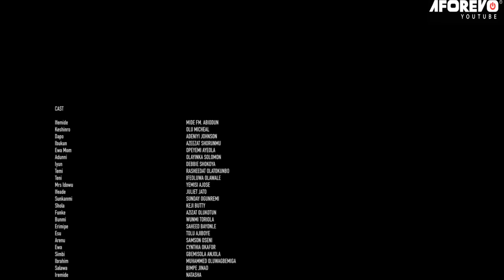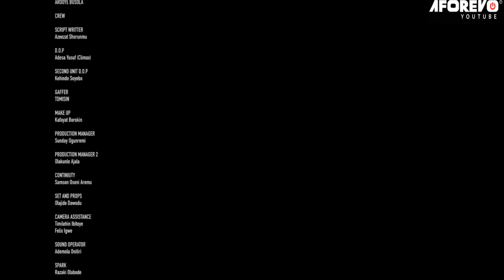DESPERATE LADIES - A Nigerian Yoruba Movie Starring - Wunmi Toriola, Mide Martins, Olayinka Solomon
Starring - Juliet Jato, Wunmi Toriola, Mide Martins, Olayinka Solomon,